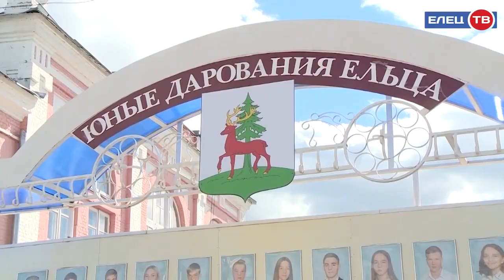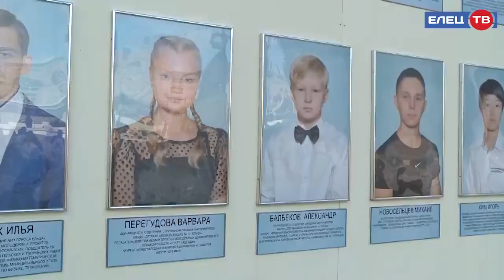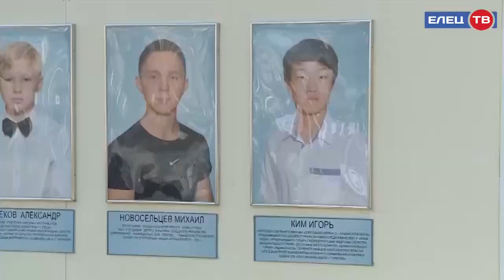В День города обновилась доска почета «Юные дарования Ельца»